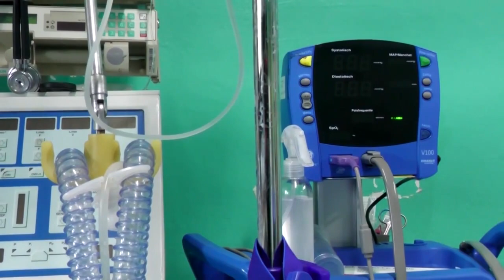Russische Landminen verlangsamen ukrainische Gegenoffensive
Die russischen Besatzungstruppen haben an der ukrainischen Front über Hunderte Kilometer Landminen platziert. Die Militärführung in Kiew macht den massiven Einsatz der Sprengkörper für die schleppend voranschreitende Gegenoffensive verantwortlich.

Alle Informationen zur aktuellen Lage in der Ukraine finden Sie in unserem Newsblog